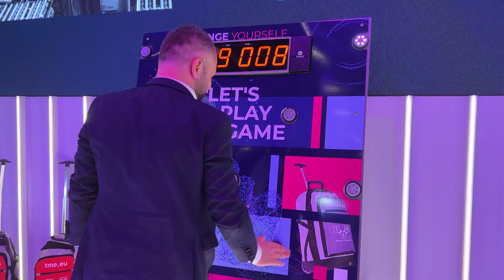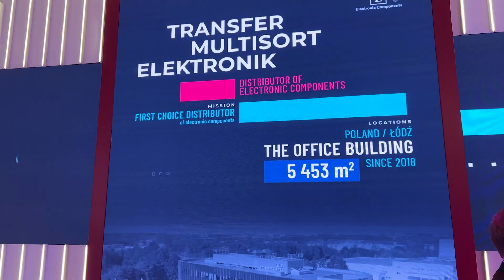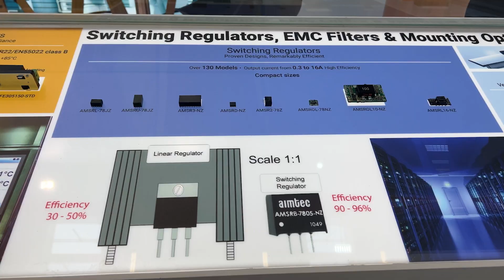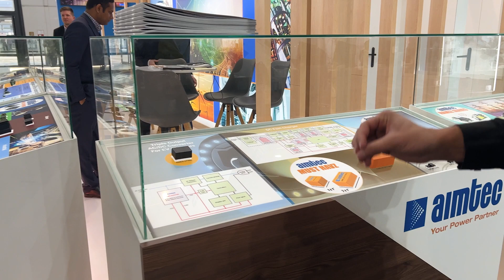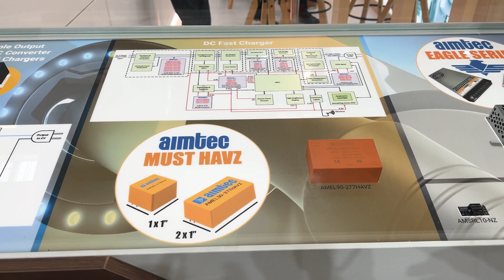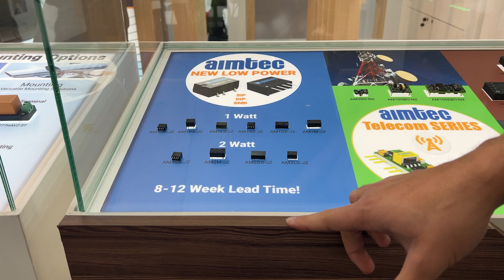Aimtec Supplies Power For Your Industry || TME on Electronica 2022 [INTERVIEW]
TME on ELECTRONICA 2022 fairs in Munich! Every day expect interviews, news, summaries and more! Our two field reporters, Agnieszka and Alex, are meeting with companies from all over the globe in search for new and exciting technologies, solutions and devices from world of electronics. Join us in our stand Hall B4, Booth 501 or watch our daily video reports from electronica 2022 trade show.

Aimtec is a global designer and manufacturer of modular Isolated DC-DC switching power converters, AC-DC power supplies, switching regulators, EMC filters and LED drivers. They are aiming, amongst many industries, for e-mobility branch. Alex visited their stand on electronica 2022 to ask about some news.

Electronica is the world's leading trade fair and conference for electronics. The event takes place at Messe München between the 15th and 18th of November.